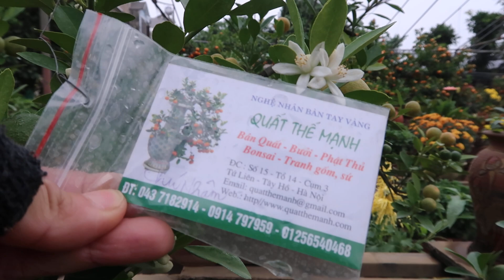Chiêm Ngưỡng Những Tác Phẩm Quất Mi Ni Có Giá 1,2 Triệu - Tết hà nội 2022